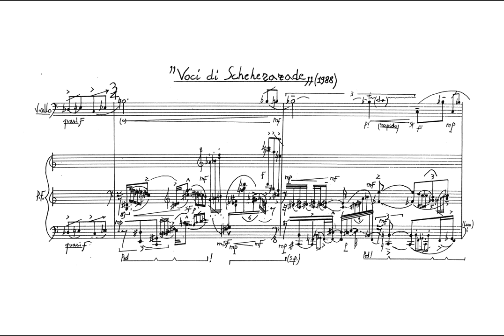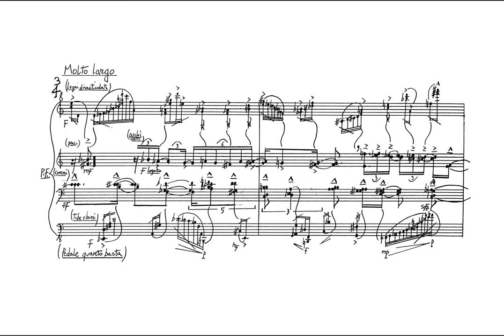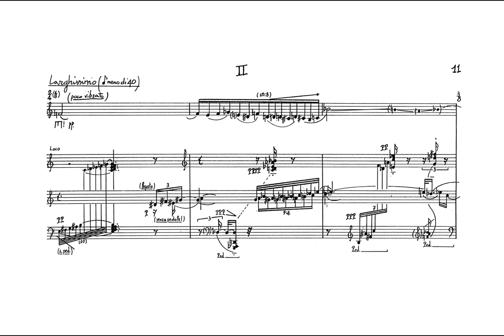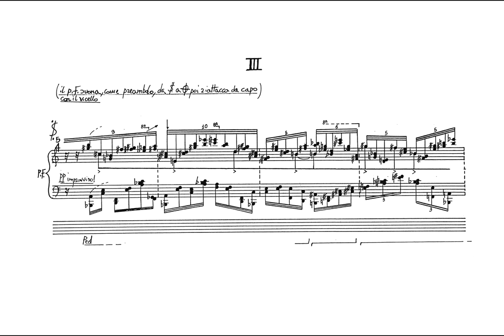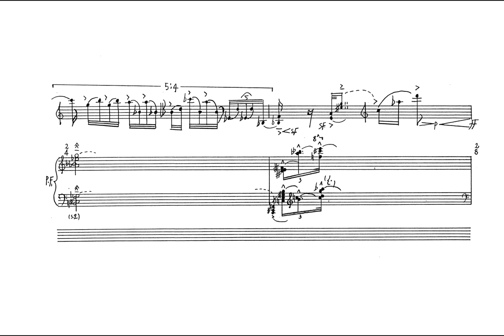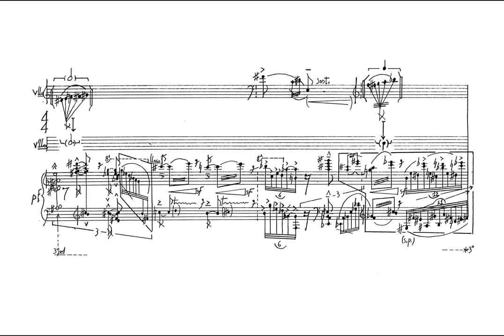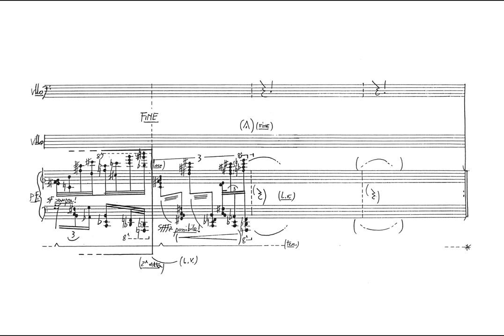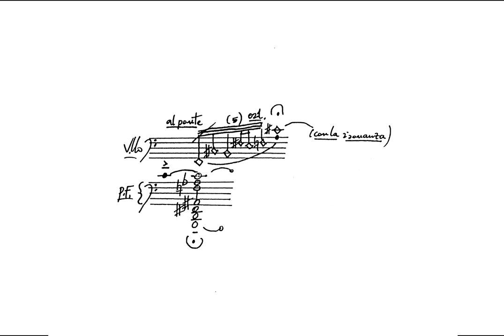VOCI DI SHEHERAZADE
Claudio Lugo "Voci di Sheherazade" (1988)
Deborah Parker, cello
Henry Brown, piano
Festival BussottiOperaBallet 1988, Genazzano (RM, Italy)